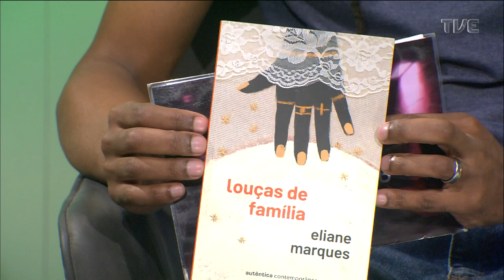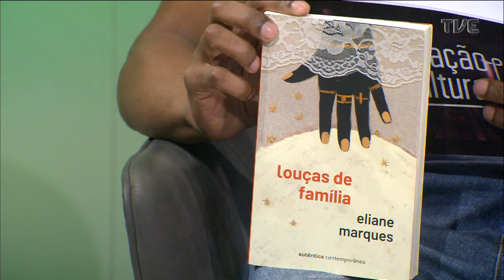Estação Cultura - Pablo Lanzoni e do Thiago Colombo - 24/05/2023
No Estação Cultura de 24/05/23, conversa com Julian Santt sobre o show-manifesto que faz parte da programação do Palco Giratório. Também, no estúdio, Eliane Marques, que estreia como romancista com o livro Louças de Família. A música fica por conta do Pablo Lanzoni e do Thiago Colombo.